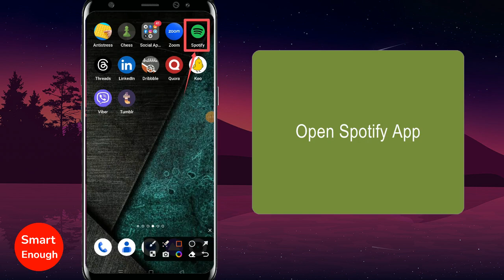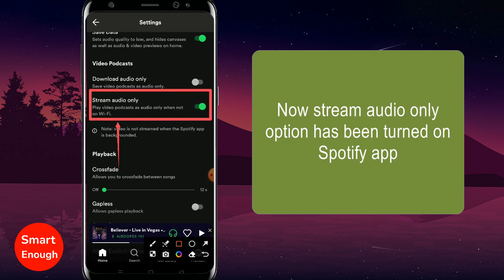How to Turn on Stream Audio Only on Spotify App?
How to turn on stream audio only mode on Spotify App? How to stop video and only play audio when connected without wi-fi on Spotify app? How to enable stream audio only mode spotify app? How to play video podcasts as audio only when not on Wi-Fi in spotify app? How to turn on stream audio only on Spotify App?